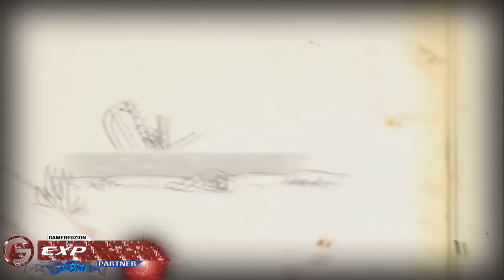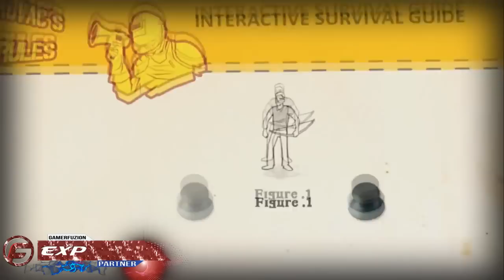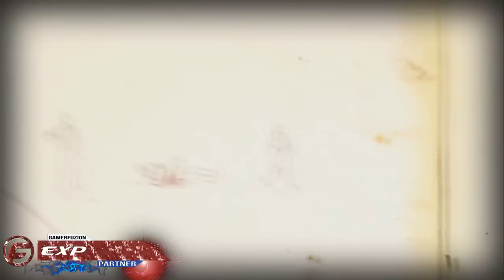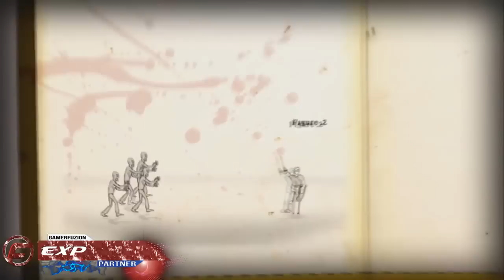How to Survive Walkthrough Story Mode Episode 1 Playthrough Gameplay lets play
Follow us By Joining now who empowers your gaming